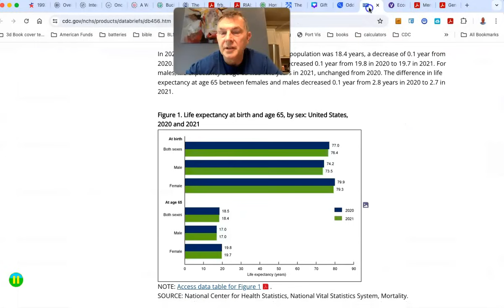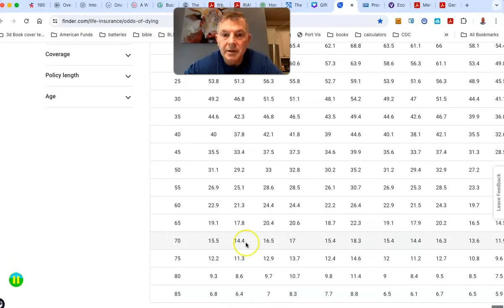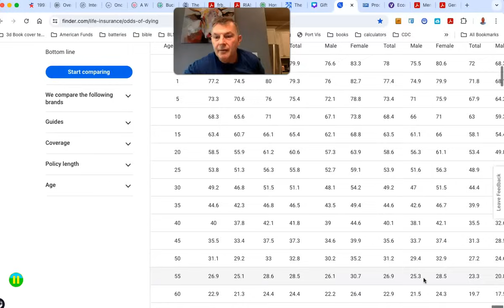We Need to Talk Social Security